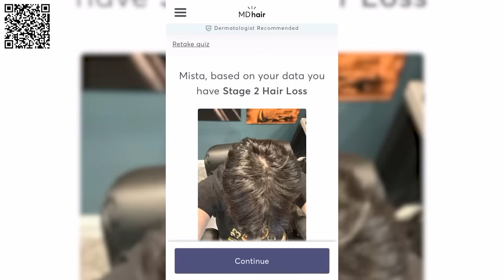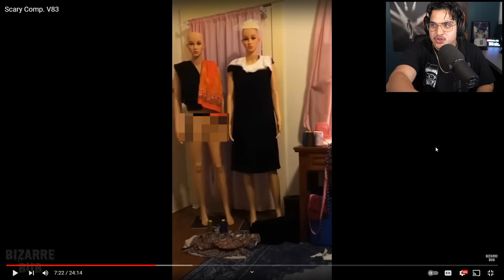I Should Probably Stop Watching Scary Videos